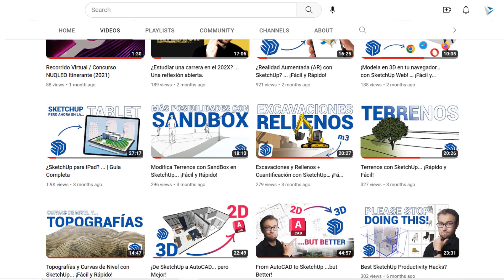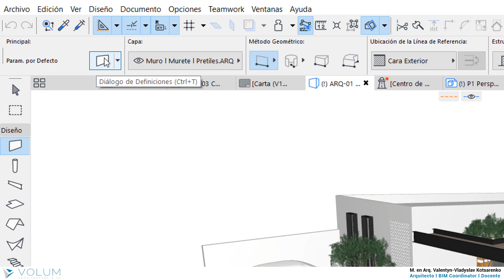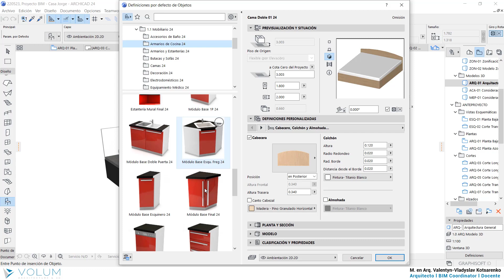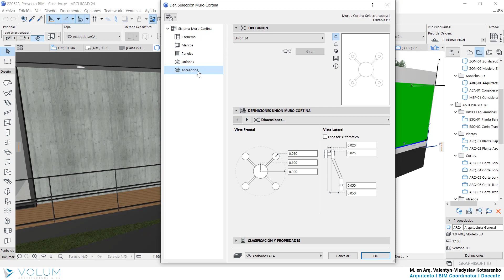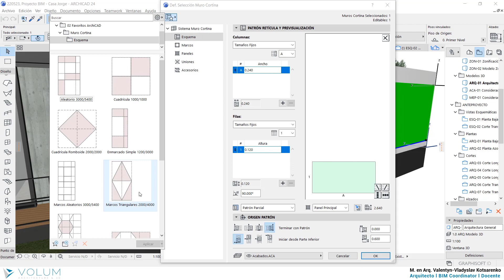Introducción al BIM con ArchiCAD | P17 | Construcción Paramétrica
¡En este curso te ayudo a dar tus primeros pasos con ArchiCAD!

¡Síganme en mis otras plataformas!

¡Doy las gracias por el apoyo y les mando saludos!